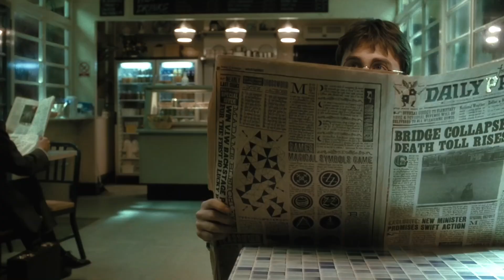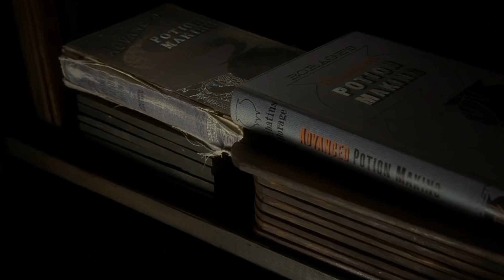Harry Potter and the Half-Blood Prince: Movie Explained | Summary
Dive deep into the world of magic and mystery with our detailed summary and explanation of Harry Potter and the Half-Blood Prince. In this installment, Harry discovers a mysterious potions book that once belonged to the enigmatic Half-Blood Prince, unravels the secrets of Voldemort's past, and witnesses the tragic events that lead to a pivotal moment in the series. Join us as we explore the key plot points, character developments, and hidden themes that make this movie a crucial chapter in the Harry Potter saga. Perfect for fans old and new, this summary will rekindle your love for the magical world.